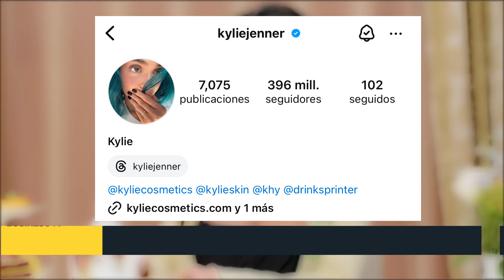TOP 5 de los Más Seguidos en Instagram🔥